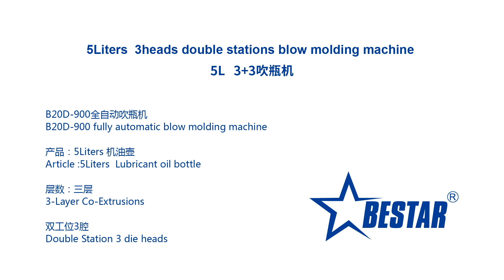3+3 4L Lubricant Oil Bottle - Fully Automatic Blow Molding Machine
Jiangsu Beier Machinery Co., Ltd
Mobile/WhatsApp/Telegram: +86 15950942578